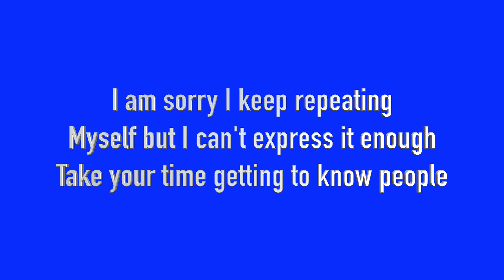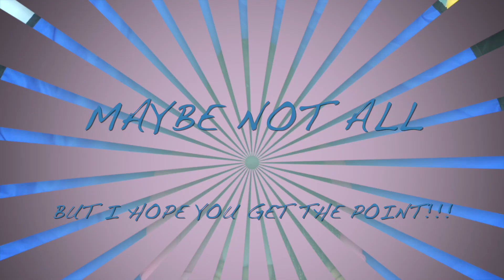HOW TO UNCOVER EVIL AGENDA: SECRET SPIES